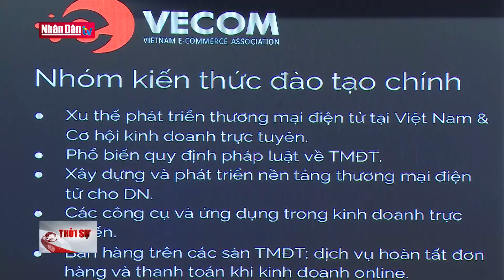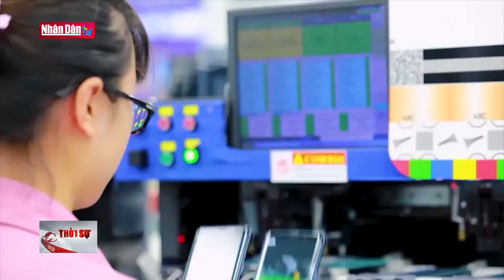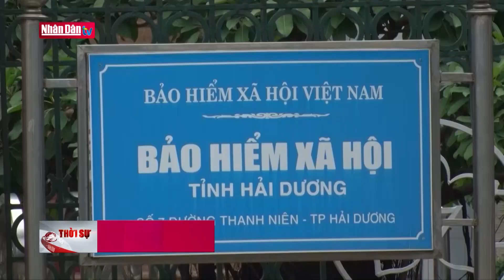Hướng tới thương mại điện tử xanh, bền vững